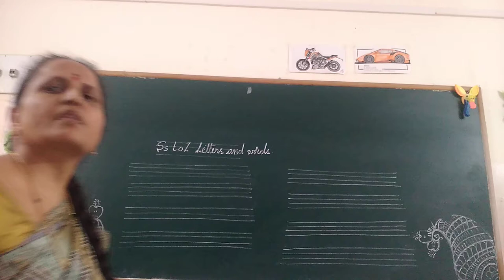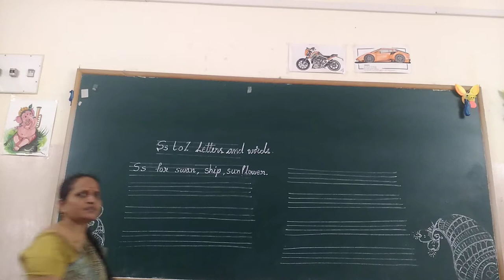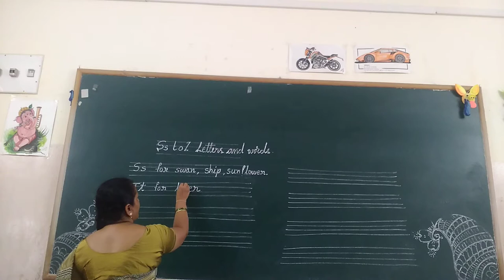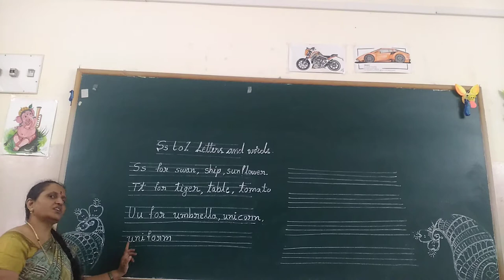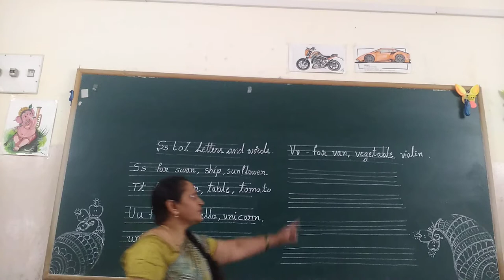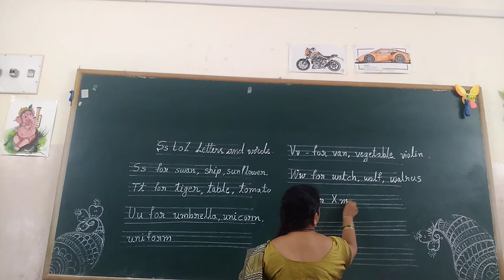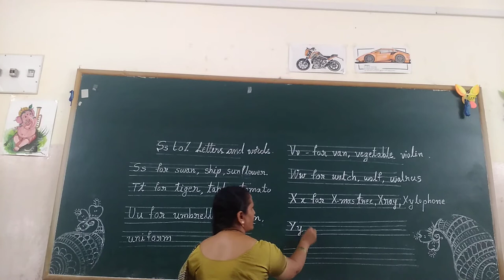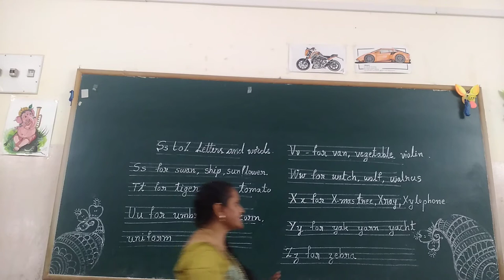UKG English S to Z Words Writing Practice Class by Rajeshwari